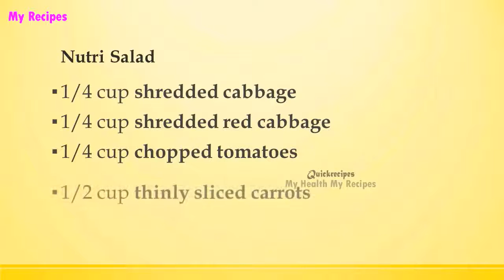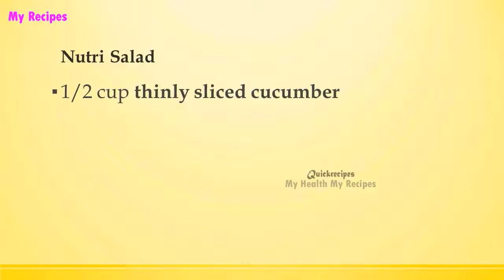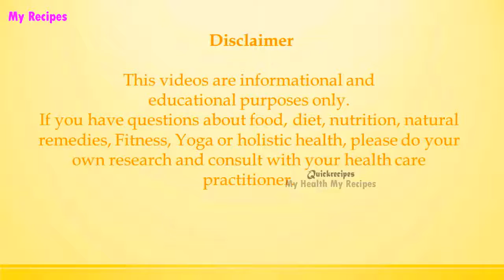Nutri Salad | POPULAR BREAKFAST RECIPES | RECIPES LIBRARY